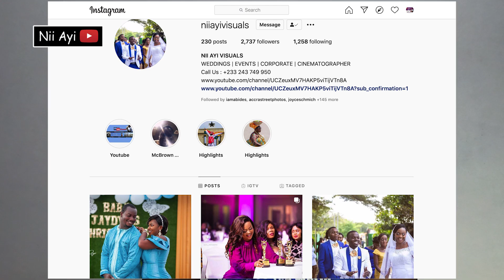Wode Maya & Stella Shanelly Storm Nii And Aj Surprise Birthday Party With Other Ghanaian Youtubers